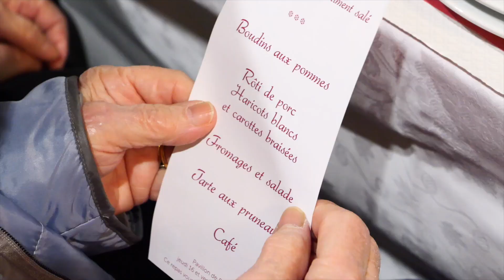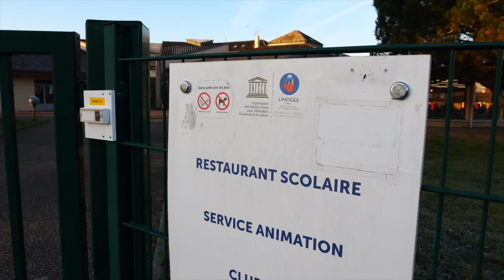Le repas de mardi gras des séniors de la ville de Limoges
Les seniors âgés de plus de 70 ans, dont la résidence principale se situe à Limoges, étaient invités aux repas de Mardi Gras, offerts par la municipalité, les Jeudi 16 et vendredi 17 février 2023, au Pavillon de Buxerolles à La Bastide.